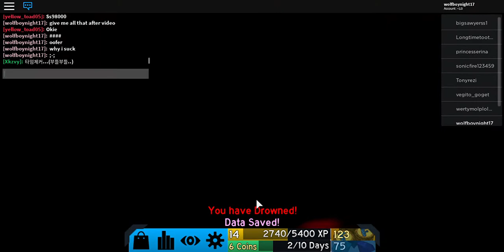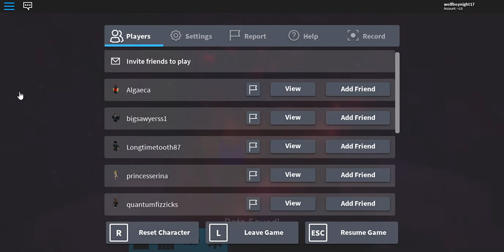Flood Escape 2 (I suck)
I was not able to put them yt casue there was office are roblox so pls don't be mad:(